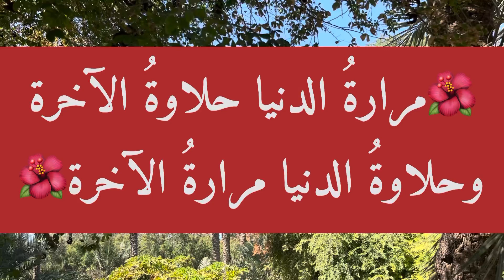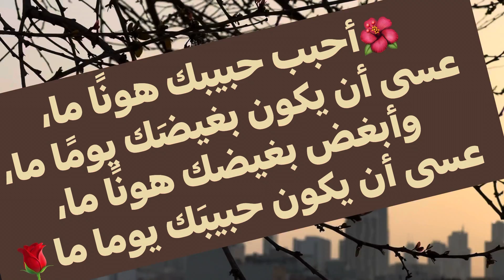من أقوال الإمام_علي#النجف_الاشرف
نشاهد في هذا الفيديو مجموعة مختارة من أقوال الإمام علي عليه السلام والتي جمعت في كتاب نهج البلاغة وهذ الأقوال والحكم تنير لنا طريق الهداية في حياتنا

كنوز الفكر والأدب